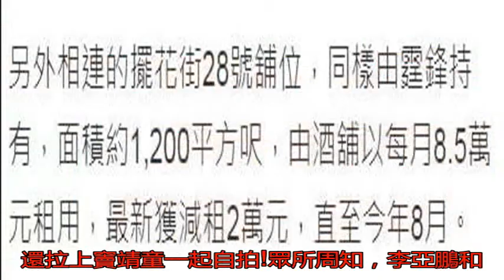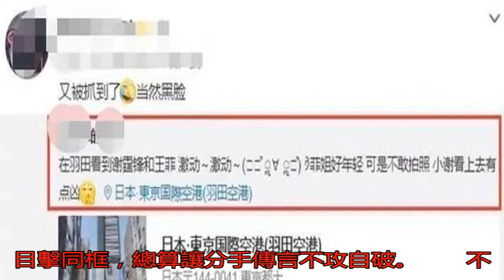謝霆鋒愁爆 投資2億買店鋪今租金暴跌...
除了作為藝人有所成就...